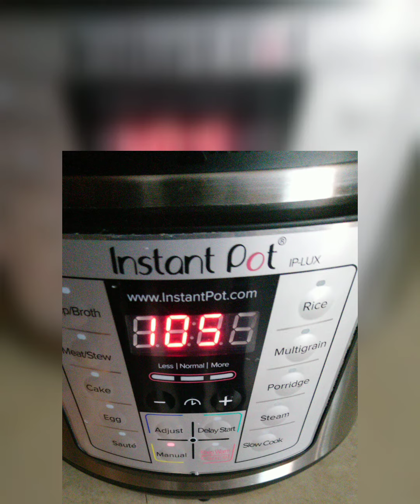Eggplant Chickpea Concoction